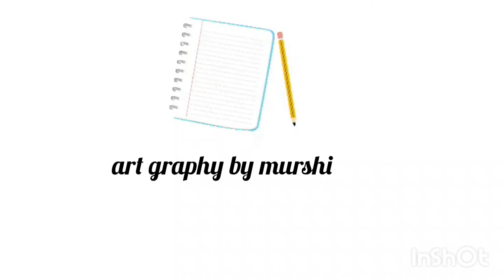Arabic Calligraphy .Class 19 .